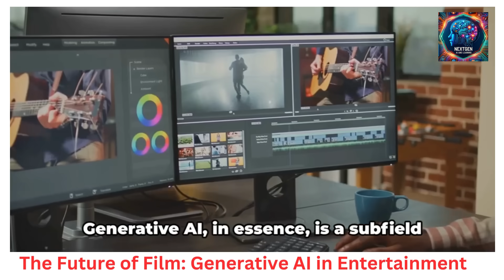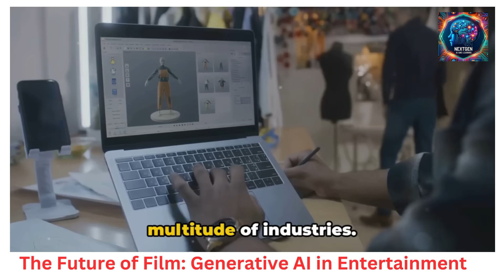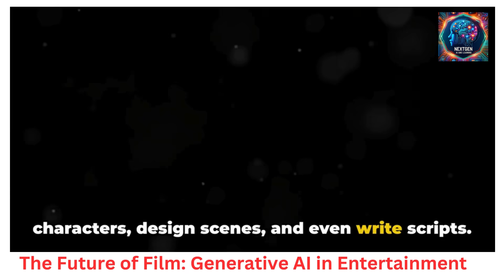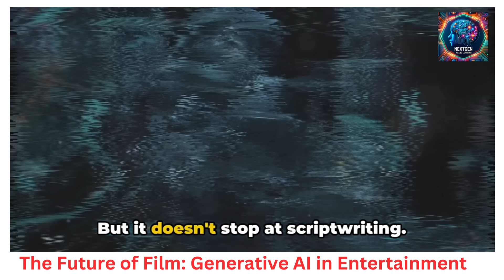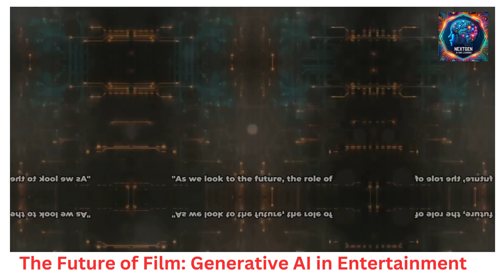The Future of Film: Generative AI in Entertainment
Join us in our latest video, "Revolutionizing Cinema: The Rise of Generative AI in Film and Entertainment", where we delve into the groundbreaking advancements of generative AI in the world of cinema. Discover how companies like Runway are transforming the landscape with cutting-edge generative video models, producing stunningly high-quality, short videos. Learn about the adoption of these technologies by major movie studios, revolutionizing their production processes. We also explore the burgeoning role of deepfake technology in marketing and training, and its implications for the future of filmmaking and the roles of actors. This video is a must-watch for film enthusiasts and tech aficionados alike.

Key Insights:

Innovations in generative video models by Runway
Integration of generative AI in major movie studios' production pipelines
The expanding role of deepfake technology in marketing and training
Impact of generative AI on traditional filmmaking and acting careers.
🎬 Embrace the future of film and technology with us!

Generative AI in Film
Runway Video Models
AI in Movie Production
Deepfake Technology
AI and Entertainment
Cinema Technology Advancements
Filmmaking Innovations
AI Impact on Cinema
Future of Filmmaking
AI in Hollywood
Digital Transformation in Entertainment
AI Video Production
Role of AI in Film